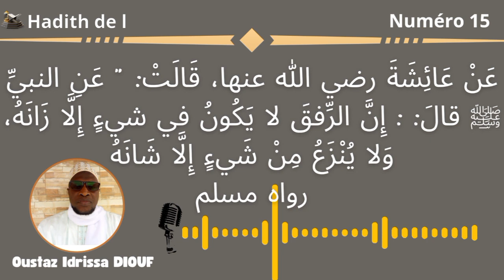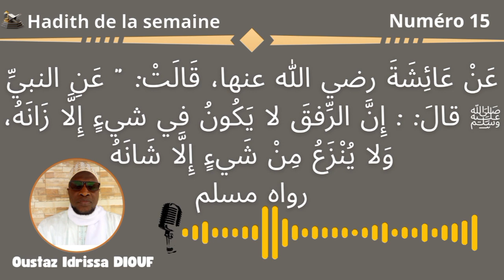hadith de la semaine numéro 15 par Oustaz Idrissa DIOUF